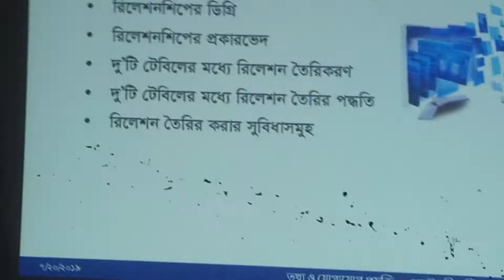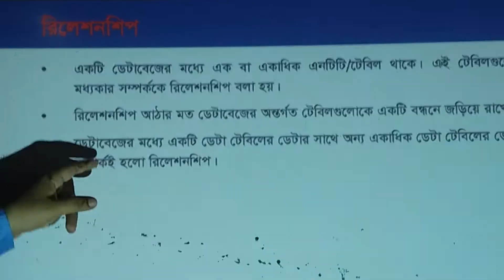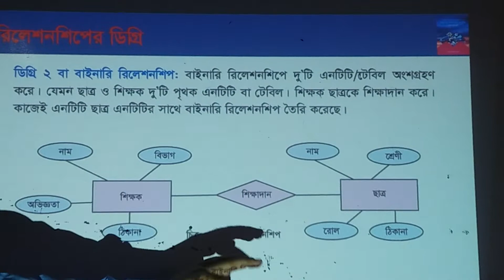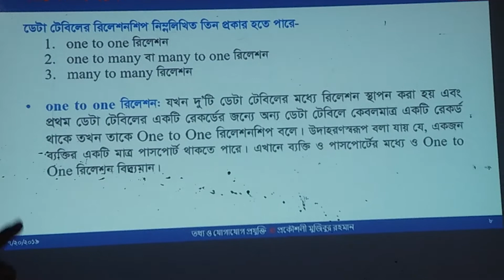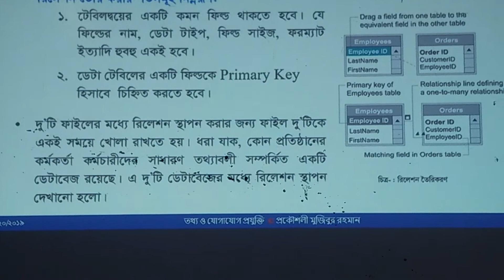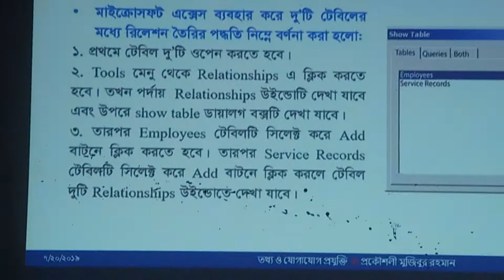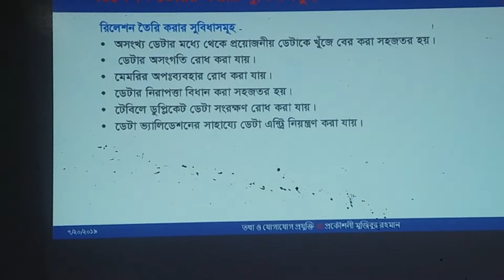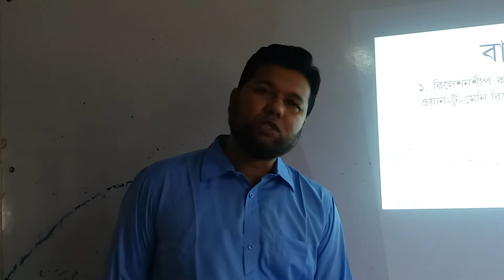ICT Class 3 | Database management System By Shamim Sir